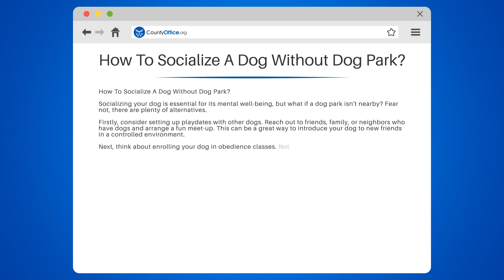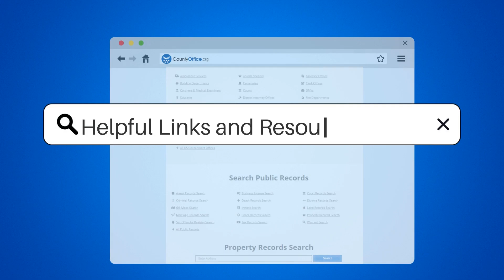How To Socialize A Dog Without Dog Park? - CountyOffice.org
How To Socialize A Dog Without Dog Park? Are you looking to socialize your dog but don't have access to a dog park? In this insightful video, we'll explore various alternatives for socializing your dog to ensure their mental well-being.

We'll discuss setting up playdates with other dogs, enrolling your dog in obedience classes, and taking your dog on walks in different environments. We'll also talk about pet-friendly stores and hiring a professional dog walker as options for socializing your furry friend.

By the end of this video, you'll have a better understanding of how to socialize your dog without a dog park, and how to find the best method that works for your unique pet.